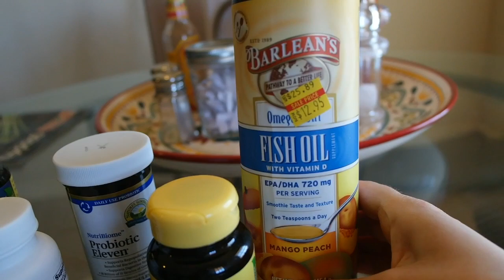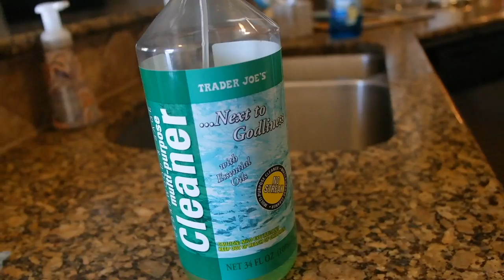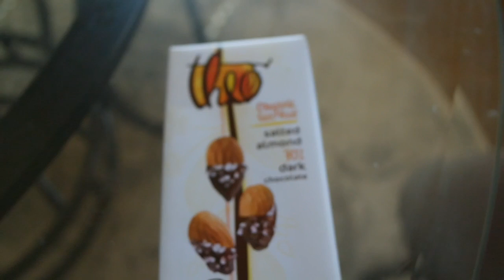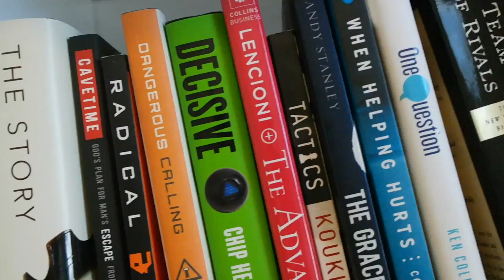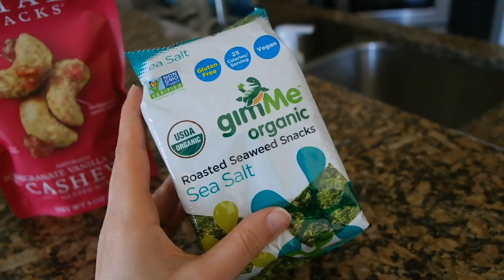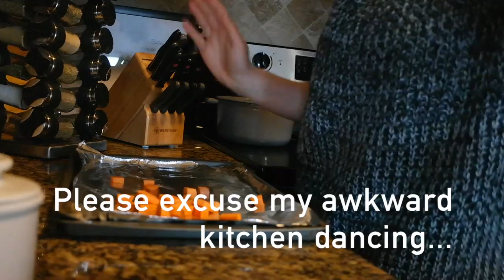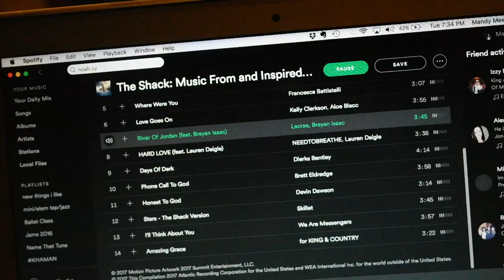Cook & Clean with Me + What I Eat, Supplements, & More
HEY FELICIA'S! Here is a brand new vlog for you!

Today I show you what I eat, the supplements I'm currently taking, and take you with me as I finally clean our guest bedroom.

My name is Mandy Meehan, and over the last month or so I've started to document my life, as I'm dealing with not-so-fun chronic health issues, and working on thriving relationally, spiritually, mentally, or physically. One big focus of my life, and my channel is focusing on eating to heal foods that will help heal my body. Currently, I eat paleo-based with principles from "The Bulletproof Diet" book.

YouTube is a new adventure for me, and I'm excited to share my story.

Sweet Potato Beef Recipe:

Ingredients:

Butter or Coconut Oil (1-2TBS)
Yellow Onion (1 small-medium)
Cubed Sweet Potatoes (2 medium)
Beef or Turkey (1LB)
Spinach or other veggies of choice (As much as you'd like!)
Avocado (Optional topping)

Garlic
Salt Pepper
Oregano
Italian Seasoning
Salt
Pepper

Directions:

(I usually chop sweet potatoes as it's preheating)
Bake Sweet Potatoes for 18-25 minutes (until soft)
Cook onions in oil over medium heat until translucent
Brown meat and add seasoning
Add veggies by preference
Mix sweet potatoes and serve!